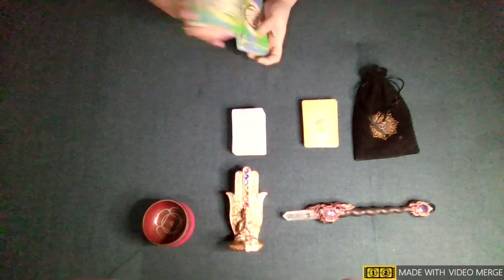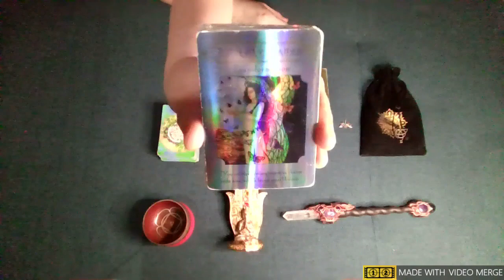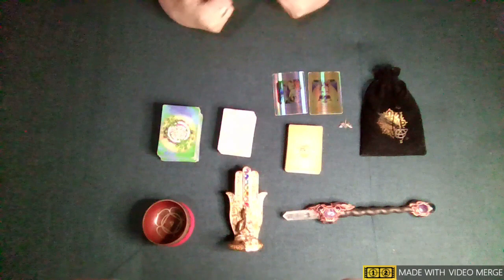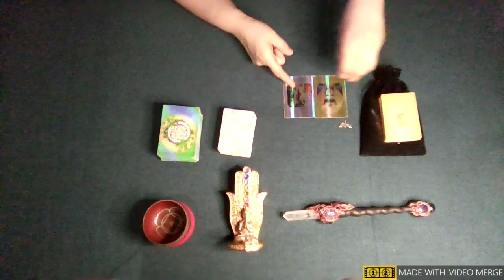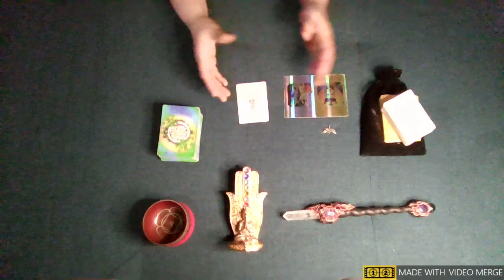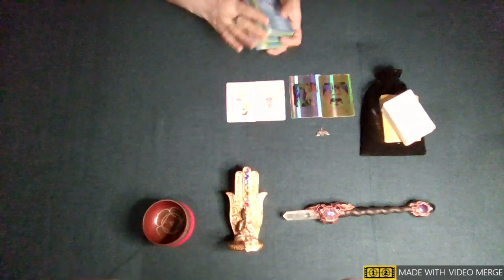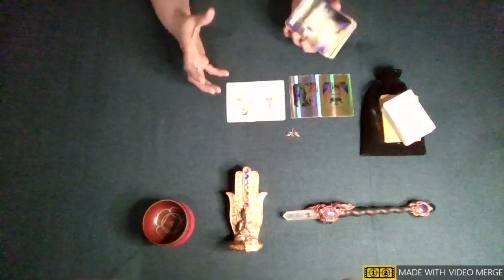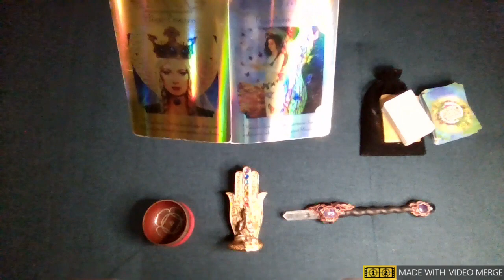🌊 SCORPIO 🌊🌞🌙⬆️♀~ MARCH 2024: EXPLOSIVE Change= EPIPHANIY or Reconsidering a 2nd CHANCE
🚫❌👀 BEWARE of FAKE ACCOUNTS using my image/misspelling of brand name. My ONLY social media accounts are the ones posted on My YOUTUBE CHANNEL.

🔮Check out LIVESTREAMs for MARCH Singles, MARCH Connections In Separation & MARCH Couples/Partners Messages.

📖📕📖Interested in my published work?  Dimensions from Within 🔗👇🏼